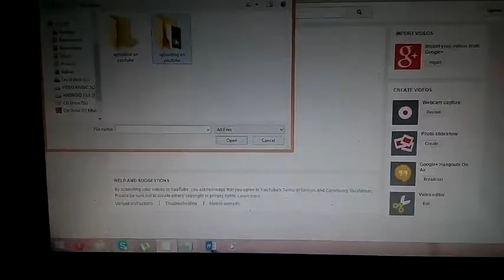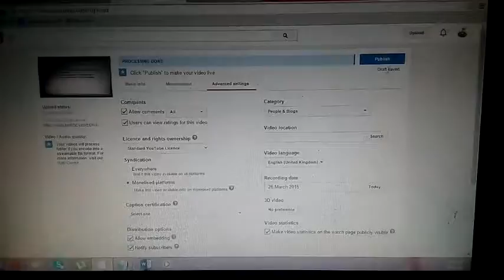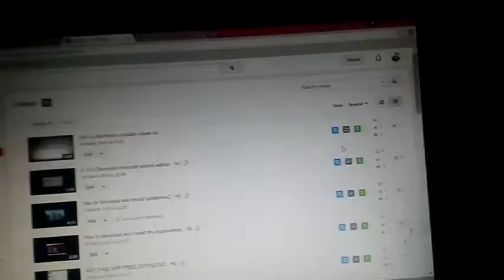How to monetise your youtube video.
Hello youtube
Today i am going to show you how to monetise your youtube